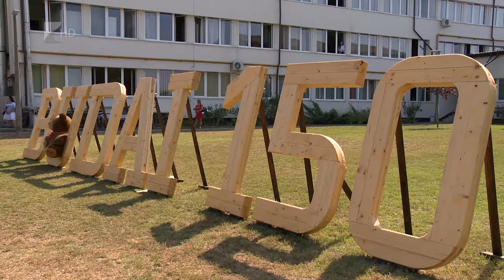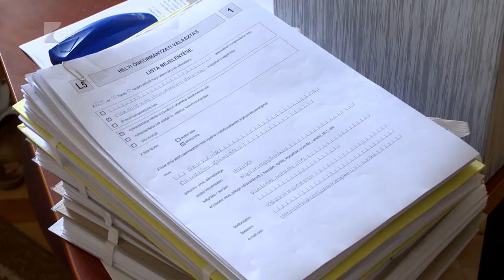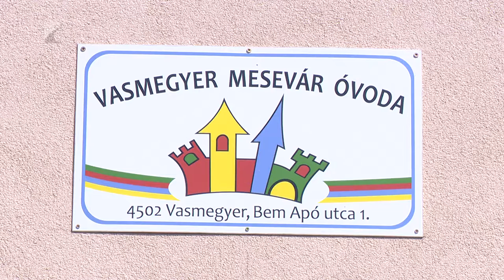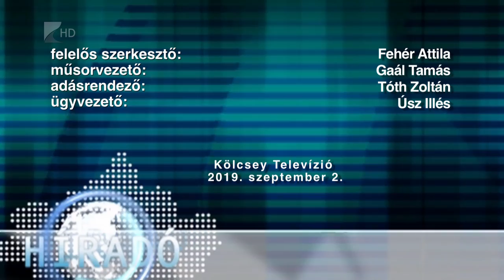Híradó 2019.09.02. - Kölcsey Tv